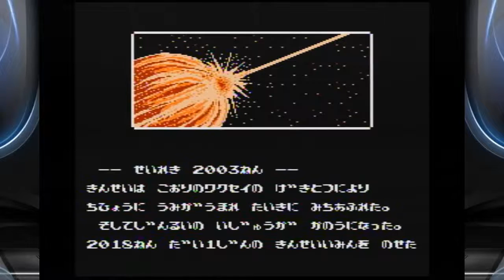Basement Quality - Prisoner of War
Nathan, Pat, and Taha fight their way out of prison

2 button street fighter